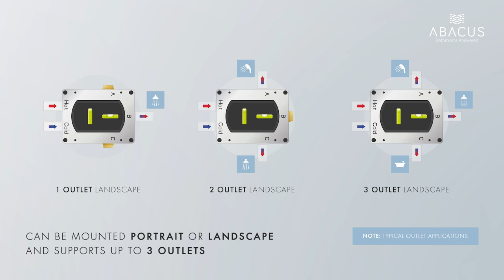EZ Box Thermostatic Valve Installation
Let us guide you through the installation of the new EZ Box Thermostatic Valve!

One 1st Fix Box.. a wealth of design & colour options.
The ultimate universal concealed thermostatic shower valve that delivers up to three outlet options from one box. This innovative design has been developed for a quick and easy two-fix installation providing a superior finish that is simple to service and maintain.